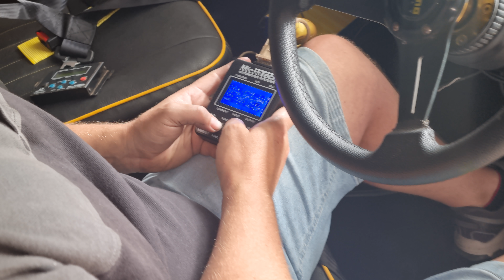Rotary powerd Mazda 323 13b turbo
building a Mazda 323 what we call Tarzan car fitted a 13b turbo bridgeport cosmo rotary

real strugle today with the tuning some injectors are faulty